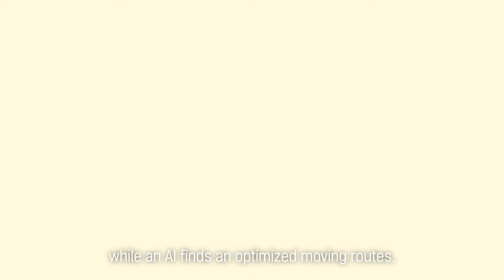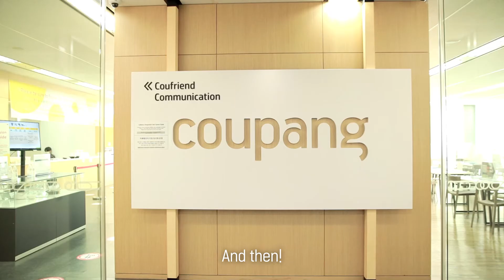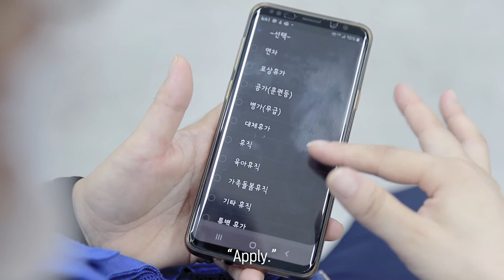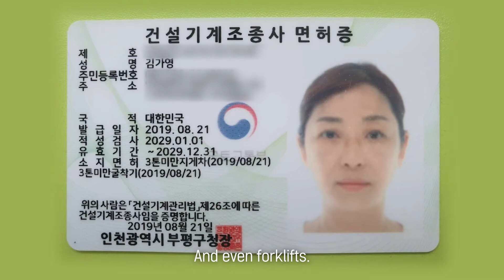The reason 430 female delivery workers can work in Coupang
Coupang friend that you see often in your neighborhood!
Have you ever seen a female Coupang friend?